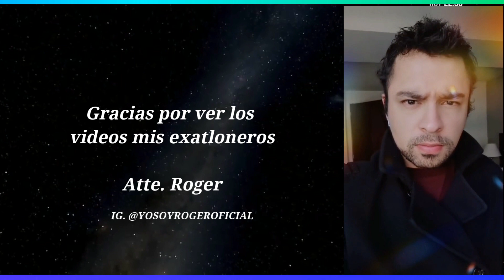PELEA DE ARON Y ALDO, AZULES GANAN, MARIZOL DIVIDE, YORIDAN DESCANSA, Exatlón Estados Unidos EEUU #7